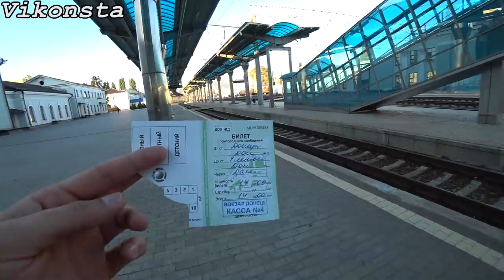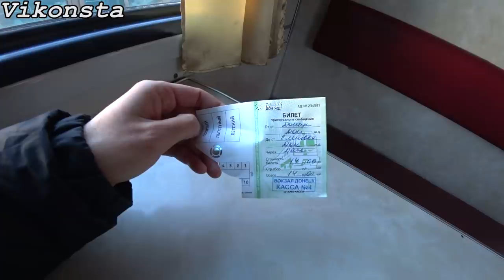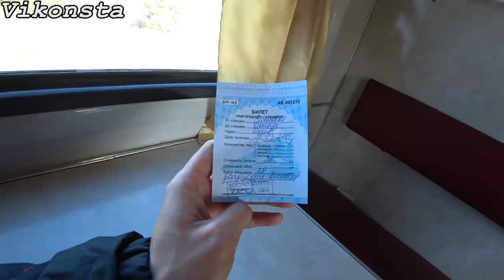Просили???Донецк Сегодня! Как всё было от первого лица!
Просили???Донецк Сегодня! Как всё было?ЖД Вокзал Донецк - Еленовка Сегодня КПП! Привет, Донецк от первого лица, съёмка как я съездил в Еленовку на поезде из Донецка!Как покупал билет, как садился в поезд, как выходил, всё это Вы увидите в этом влоге!
Впервые в 2019 году запустили этот поезд!Донецк 2020 - как думаете, что-то ещё запустят?Какова жизнь в Донецке?Что нового в городе?Что происходит в Донецке?Новости Донецка!
Ютуб Донецк - Донецк Видео! Всё и многое другое показывает и рассказывает Донецкий Блогер Виконста!Это Реальный Донецк!Донецк Реалии!Донецк Сейчас!Реалии Донбасса!